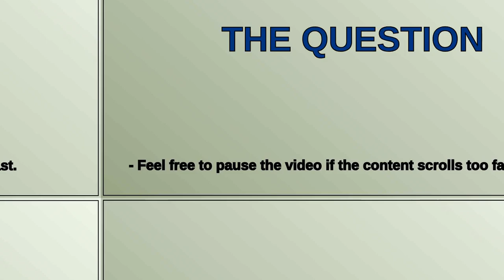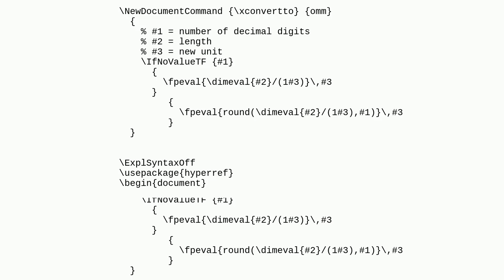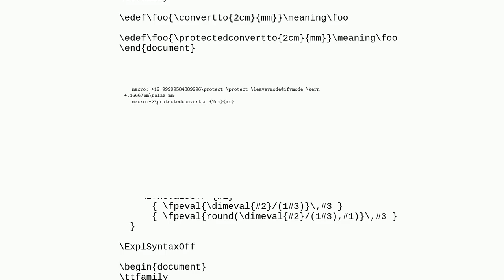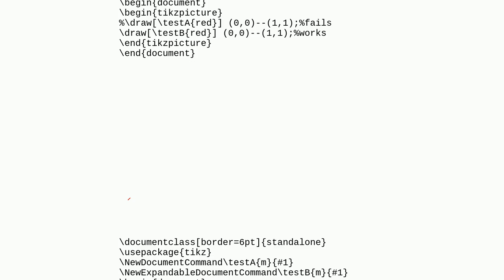Tex: Usefulness of using an expandable command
Usefulness of using an expandable command

A special thanks goes out to the community

  expansion